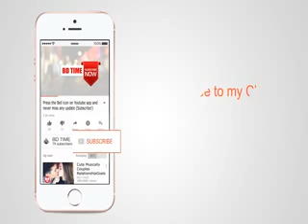சற்றுமுன் செய்தியாளர் சந்திப்பு || தேமுதிக தலைவர் விஜயகாந்த்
சற்றுமுன் செய்தியாளர் சந்திப்பு || தேமுதிக தலைவர் விஜயகாந்த் -சென்னை விமான நிலையம்